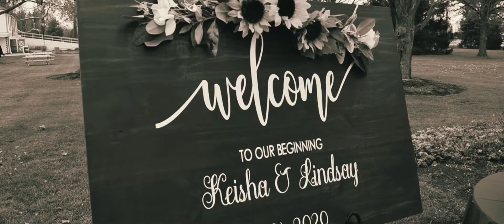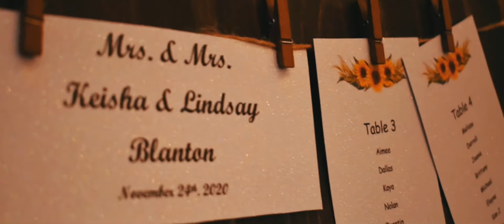Lindsay & Keisha - 11.24.20